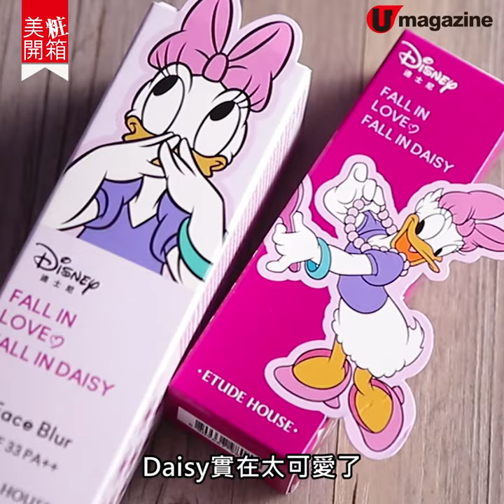【美粧開箱】Etude House與Daisy Duck聯乘 俏皮紫色 + 可愛蝴蝶結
【美粧開箱】有留意迪士尼卡通的話，一定知道最愛美的角色就是Daisy Duck，最近韓牌Etude House就與這位可愛教主聯乘推出新品，以其代表色粉紅和紫色作主調，加上可愛的蝴蝶結作裝飾，無論粧容或是包裝都充滿浪漫甜美感。

【INFO】
產品售價:
Play Color Eyes $180
Eyeshadow Brush $55
Blusher Brush $75
Stick Brush $75
Curl Fix Mascara $124
Fix Pen Liner $118
Sparkling Liquid Eyes $120
Liquid Lips $135
Soft Cookie Blusher $98
Face Blur $138
Drying Powder $65
Stick Contour Duo $134

全方位緊貼《U Magazine》社交平台